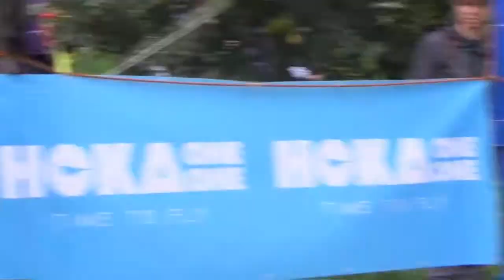Nomád Baradla 2014.09.13.